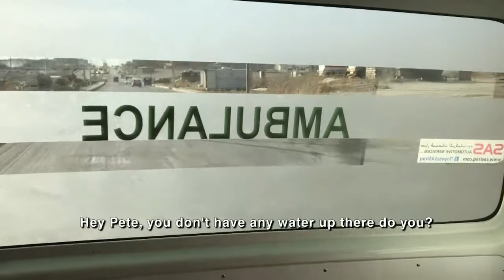Suspected ISIS fighter treated in hospital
Avery Haines was in West Mosul, Iraq, with the Global Response Management team, when a suspected ISIS fighter arrived at a trauma stabilization point. He was then taken to the MSF France facility.